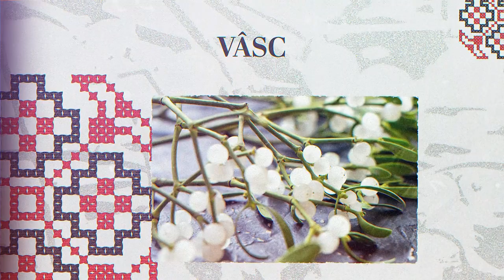Dictionar popular Vasc